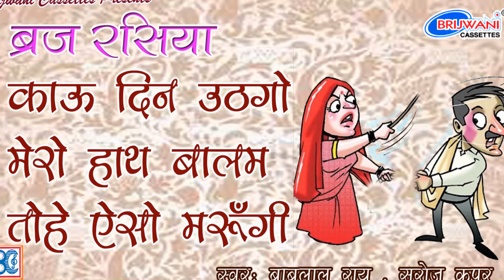काऊ दिन उठगो मेरो हाथ बालम तोहे ऐसो मरूँगी || ब्रज रसिया || Balam Tohe Aiso Marungi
एलबम : बालम तोहे ऐसो मरूँगी
स्वर : बाबूलाल ,सरोज कपूर
संगीत  :सोहनलाल
लेबल  : बृजवाणी कैसेट्
निर्देशक :श्री रामप्रसाद